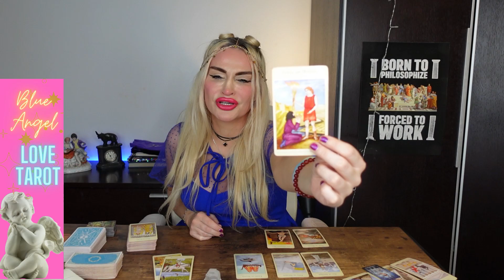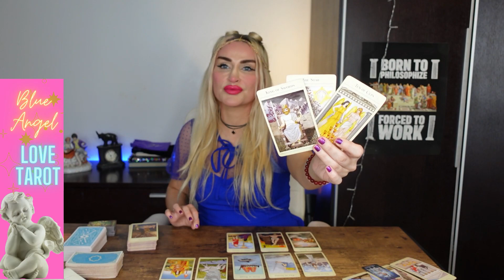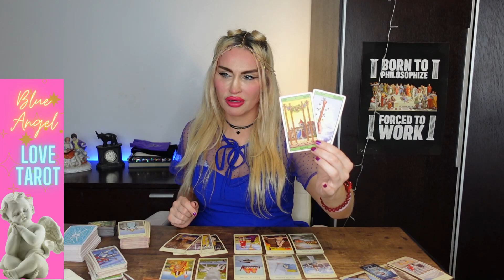TAURUS💘NARCISSIST RETURNS BUT SOMEONE BETTER IS COMING!! Taurus Love Tarot December 2021 (6th-12th)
💙 My name is Emanuela and I’m an intuitive Tarot reader. I didn’t choose Tarot.
15 mins mini reading- one burning question (20 USD)
30 mins reading (40 USD)
60 mins reading (80 USD)

🔮Tarot Channels:
Thank you to Angie who was kind enough to shout out my channel ⭐💙
Also:

💙 Videos on this channel speak to collective energies. You will know best if they resonate with you, beautiful friends.  Use your judgement and intuition when watching YT readings 😉🔮💜